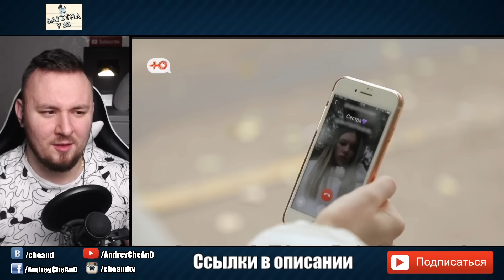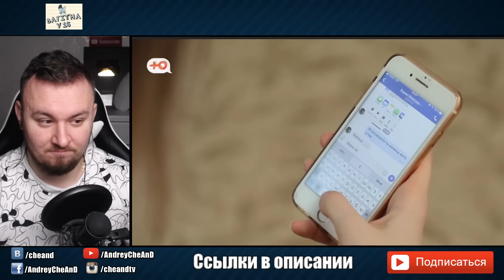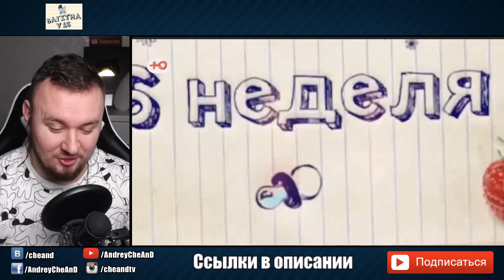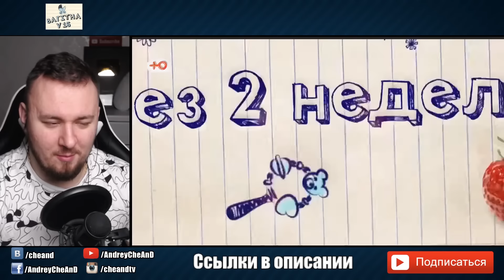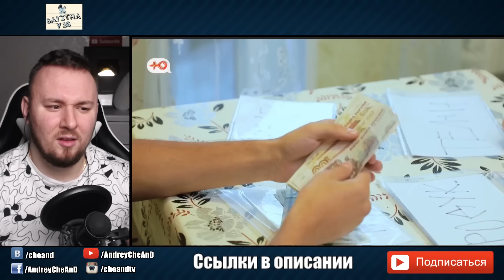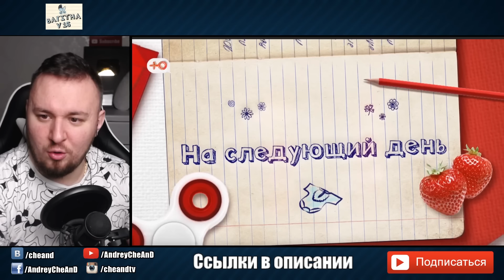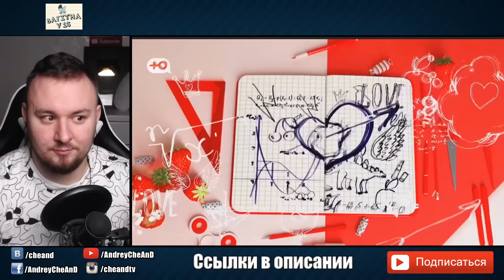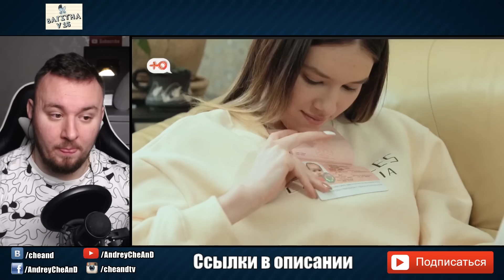Беpеменна в 16 ► Школьники ШАЛУНИШКИ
Беременна в 16 ►